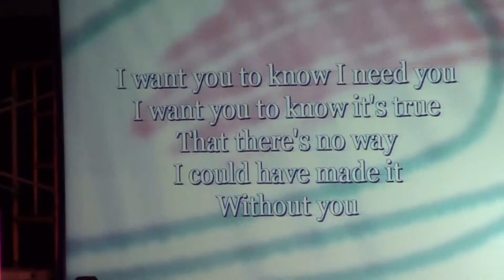Friend Like Me